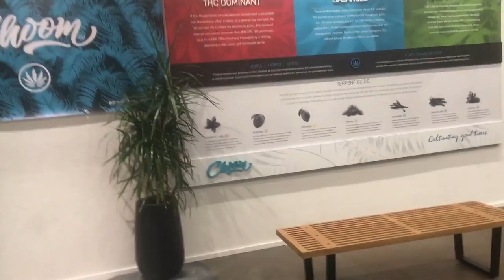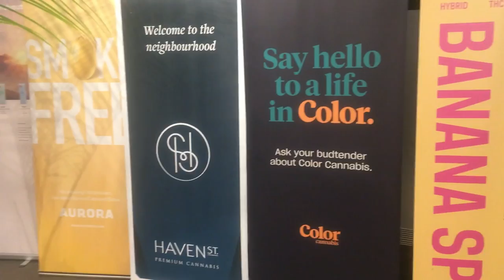Choom Holdings Inc. Choom™ (CSE: CHOO; OTCQB: CHOOF) - CANNABIS STORE - NIAGARA FALLS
Choom Holdings Inc. - CANNABIS STORE - NIAGARA FALLS - RICH TV LIVE - DECEMBER 3, 2019 - Choom™ (CSE: CHOO; OTCQB: CHOOF) SPECIAL THANKS TO DEANNA FOR MAKING THIS VIDEO FOR OUR COMMUNITY OF A CHOOM HOLDINGS STORE IN NIAGARA FALLS ONTARIO WHICH OPENED UP ON JUNE 6TH OF THIS YEAR. WHAT DO YOU THINK? DO YOU LIKE THE STORE?

Choom Holdings Inc., an emerging medical and adult use cannabis company, is currently developing one of the largest cannabis retail networks across Canada. Choom is focused on delivering an elevated customer experience through its curated retail environments, offering a diversity of brands for Canadians across a national retail network.

a community for stocks, , news, and trending topics.

2 Free Stocks are Waiting for You Valued up to $1400!
Come and gain access to in-depth analytics and low costs at Webull with me

list=PLiBGEhbXkQPCHTZsUlx-GxSGgsCLUSKJO